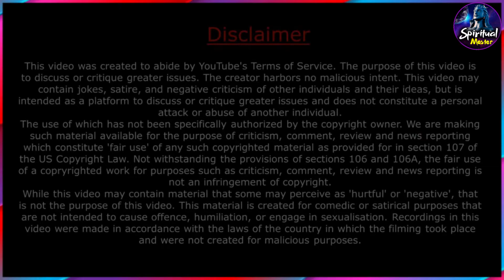द्रौपदी चीर हरण _ कैसे बचाया कृष्ण ने / sadhguru hindi sadguru latest सद्गुरु हिन्दी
Draupadi Chir Haran _ How Krishna Saved / sadhguru hindi

1) This video has no negative impact on the original works
2) This video is also for teaching purposes.
3) Original Content is transformed to create unique Videos
4) I only used bits and pieces of videos to get the point across where necessary.